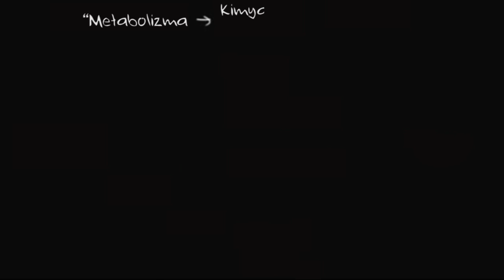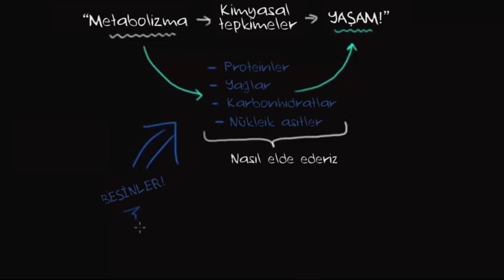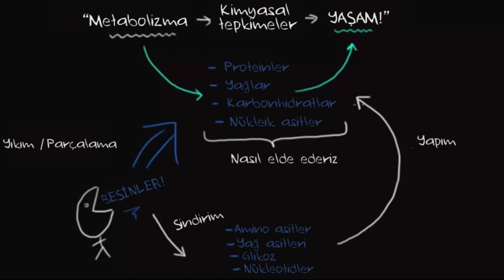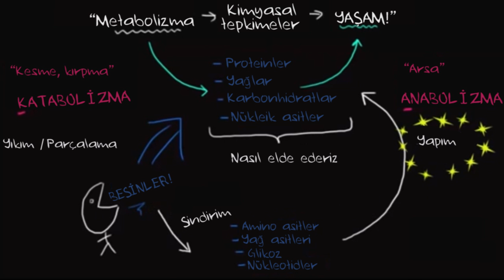Metabolizmaya Genel Bakış: Anabolizma ve Katabolizma (Fen Bilimleri) (Biyoloji)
KhanAcademyTurkce